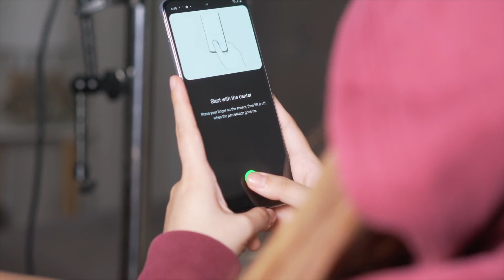Samsung Galaxy A71 - Features⚡⚡⚡ | TAMIL | TECHBYTES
Specifications
Images are for representational purposes only, actual product may vary.
Display
16.95cm (6.7") FHD+
sAMOLED Plus Infinity-O display

Camera
Quad Rear Camera 64MP + 12MP + 5MP + 5MP
Front 32MP

Memory
8GB+128GB
Upto 512 Expandable

Battery
4500 mAh+ 25W Super-Fast Charging

Processor
Snapdragon 730 (8nm) Octa-Core
Game booster

OS
Android 10